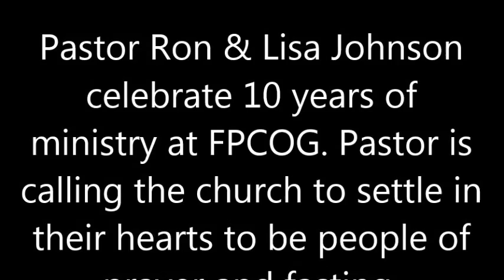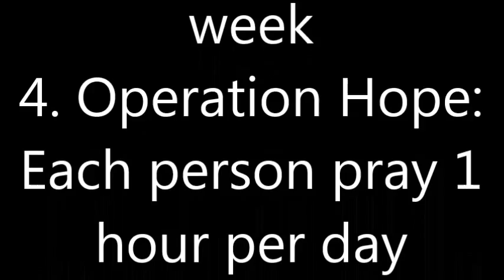10 Great Years at FPCOG - Part 2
Lead Pastors Ron and Lisa Johnson celebrate with the body of Christ at FPCOG. It has been ten years since the Johnson family came to serve the body of Christ at FPCOG. We have doubled in size. Let's do it again!